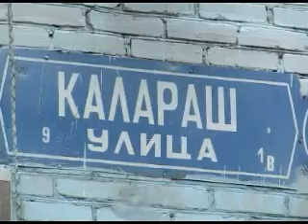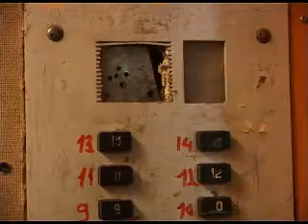Открытый диалог. Выпуск от 12 февраля 2013. Мамед АЗИЗОВ